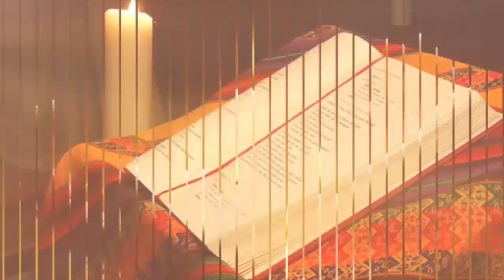OFFRANDE DU SOIR DU 08 AOUT 2023